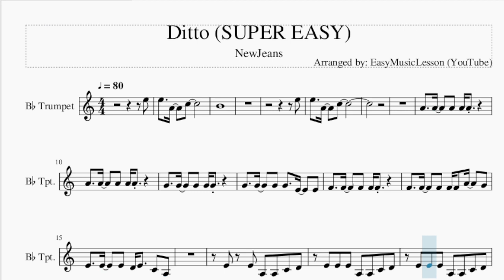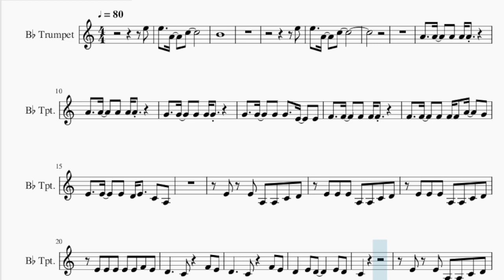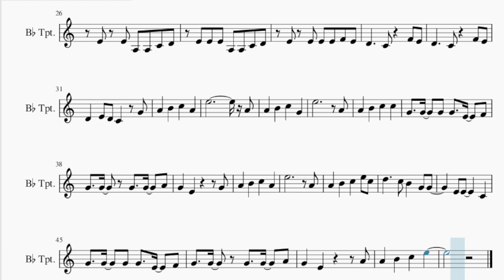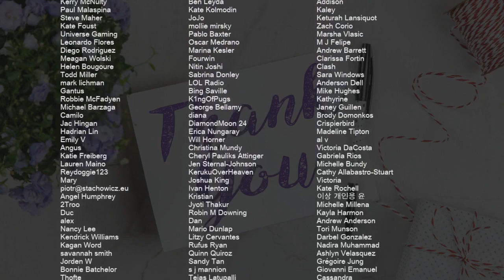SUPER EASY Trumpet Sheet Music: How to play Ditto by NewJeans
Comment and let us know how the videos have helped you. It keeps us going! :)Here is a sheet music/tab video on the song Ditto (SUPER EASY) by NewJeans on the trumpet. A trumpet sheet music arrangement which is transposed to notes that are easily played by trumpet, for the song Ditto (SUPER EASY) by NewJeans.

EasyMusicLesson teaches you to play the your favorite instrument, through well-arranged sheet music so that you too can learn how to play Ditto (SUPER EASY) by NewJeans on the trumpet as fast as you can. A trumpet sheet music with backing tracks to help your play the song better.

Chords of Trumpet arrangement:
D# Maj 7   D Min 7   G Min 7   C Min 7   C Min 7   A# Maj 7
D Min   D Dim   G Min 7   D# Maj 7   D Min 7   G Min 7   C Min 7
C Min 7   A# Maj 7   D Min   D Dim   G Min 7   D# Maj 7   D Min 7
G Min 7   C Min 7   C Min 7   A# Maj 7   D Min   D Dim   G Min 7

Melody notes of Trumpet:
E5
E5   A4   C5
B4
E5
G4   G4   G4 G4   E4   E4
F4   F4   F4 F4 F4
F4   F4   F4 F4 F4 A4   G4
E4   E4   E4 D4 E4   C4 A3
E4 E4 A3 A3 C4 D4
E4 E4 E4 A3 A3 C4 D4
E4 E4 E4 E4 E4 F4 E4
C4
D4   E4 D4 C4   G4
A4   B4   C5   A4
E5             A4
A4   B4   C5   G4
E5           A4
A4   B4   C5   C5
G4   G4   G4 G4   E4   F4
E5           A4
A4   B4   C5   E5 C5
D5     C5 B4   G4 G4
E4 E4     C4